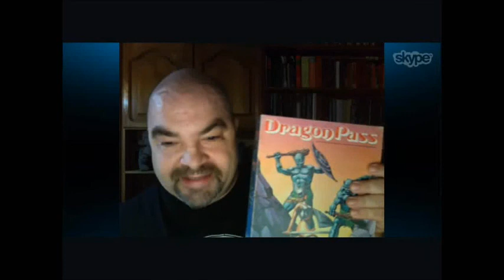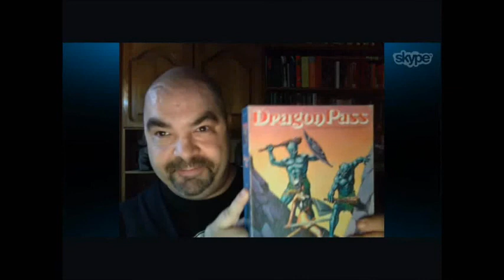Guide to Glorantha - Complete Mark Rein-Hagen Interview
Mark explains his Gloranthan roots and how he has been influenced by it.